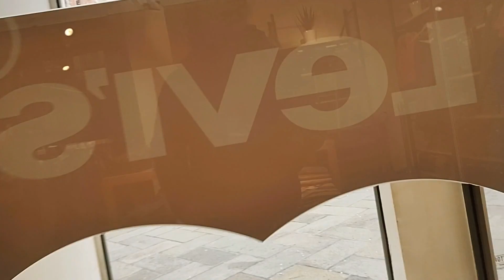WINDOW SHOP IN VENICE ITALY